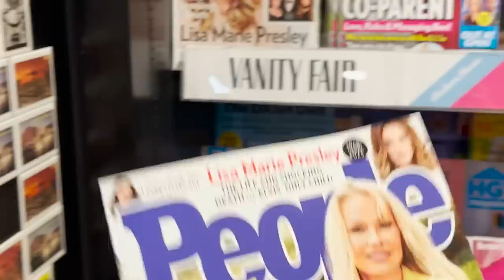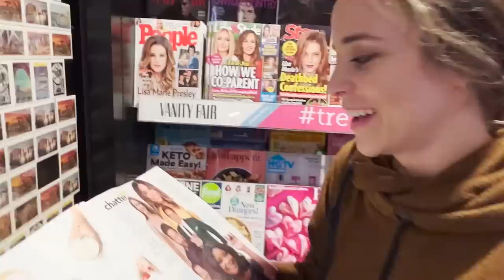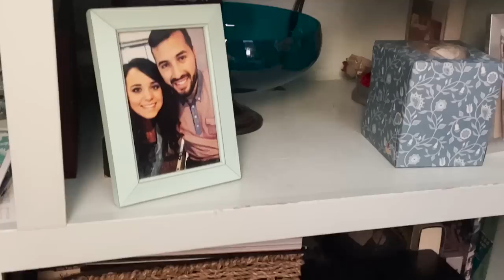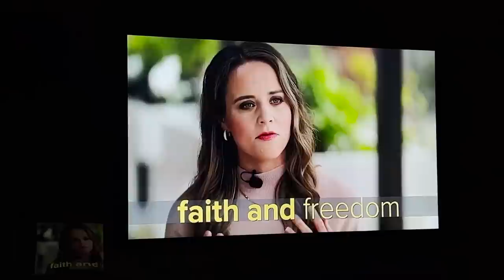I WENT TO NEW YORK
I went to NYC to launch my book Becoming Free Indeed! Follow me along on this whirlwind week in the Big Apple...and if you want a copy of my book, grab it